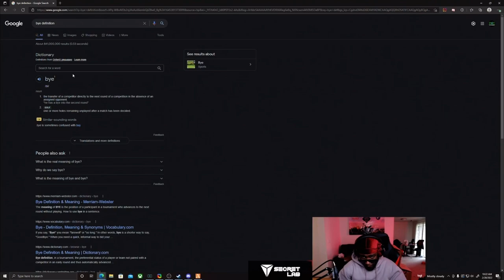Detective Dean strikes again